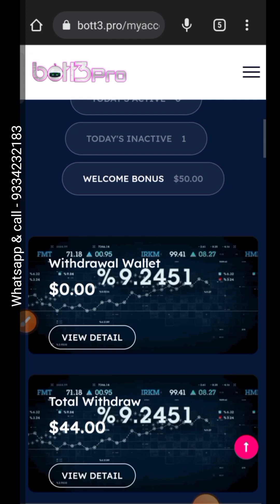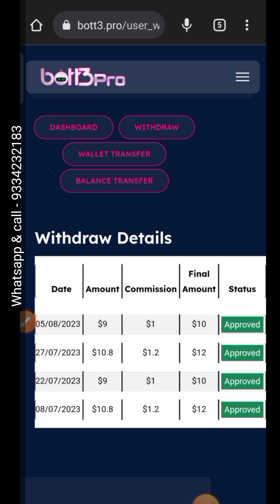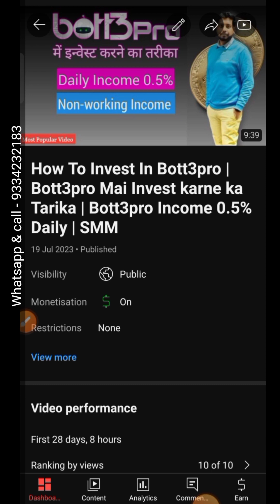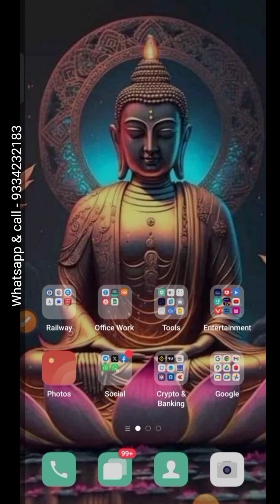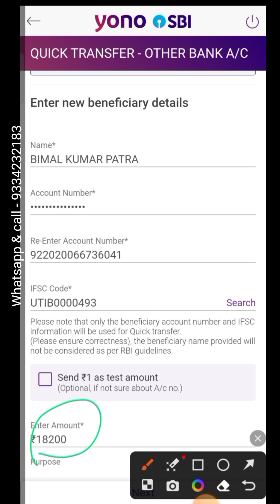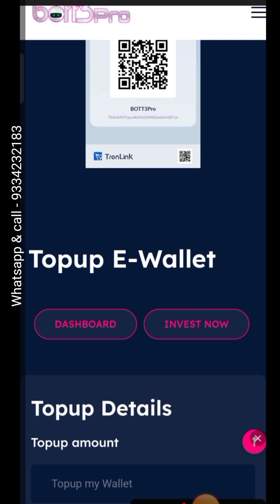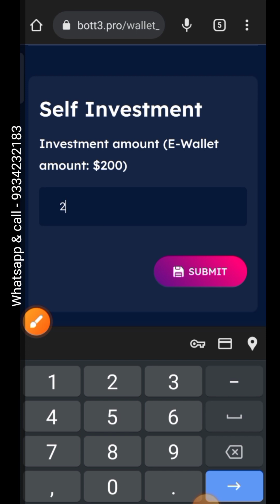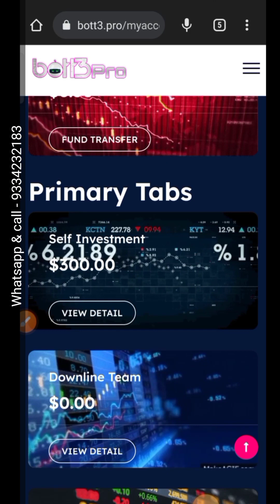Live Investment Bott3pro | Best Forex Trading AI Application In India | Fixed Daily Income 0.5%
bott3pro से संबंधित जानकारी प्राप्त करने के लिए आप अपना टेलीग्राम आइडी/ फोन नम्बर दे सकते हैं